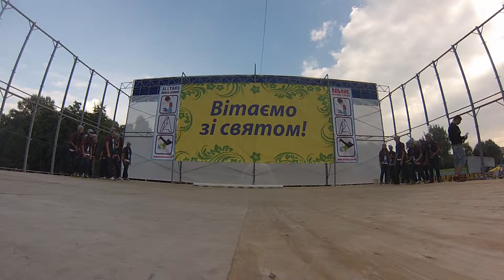Cant stop JC - Allyans Dance School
Cant stop JC - Allyans Dance School - Back 2 School 2013